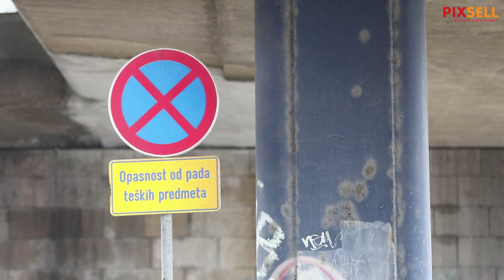Stanje nedavno obnovljenog Mosta slobode | PIXSELL PLUS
Polovicom prosinca 2019. gradonačelnik Bandić je svečano obilježio kraj radova na obnovi Mosta slobode.
U obnovu je uloženo 27 milijuna kuna iz gradskog proračuna.
Evo kako obnovljeni most izgleda kada se spustite ispod njega.